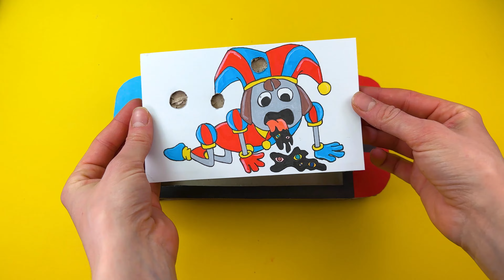How to Make Paper Craft Nintendo with Pomni who was Possessed | THE AMAZING DIGITAL CIRCUS DIY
➖ Creepy Pomni from Glitch Productions

In this video I will teach you how to make a cardboard Nintendo use it forever changing only the drawings. You will need cardboard, balls, markets and glue with scissors. Here you will find step-by-step instructions for drawing a character step by step Sad Gangle from THE AMAZING DIGITAL CIRCUS.
Learn how to draw How to Make Paper Craft Nintendo with Pomni who was Possessed | THE AMAZING DIGITAL CIRCUS DIY. Enjoy
Inspired by GLITCH